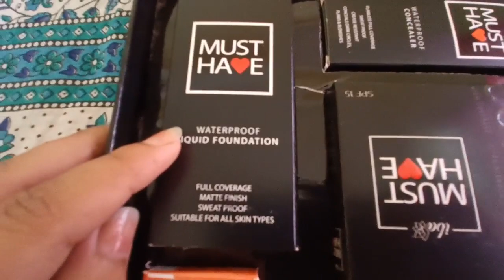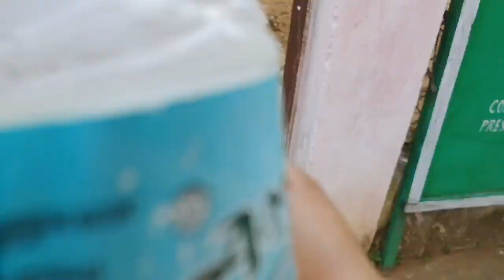Ganesh baba ni birthday mwnna unkainw Puja hwidwmwn! Mithi Narzary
ibacosmetics

Created this beautiful Makeup Look using Iba Cosmetics Makeup Set!